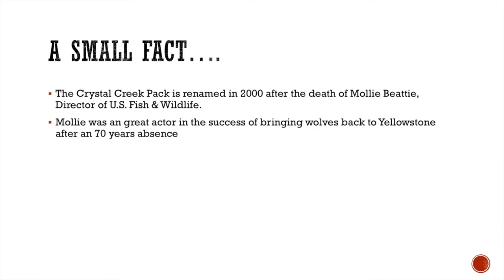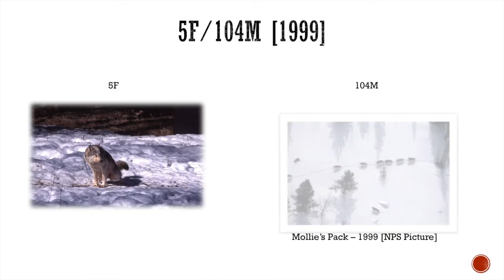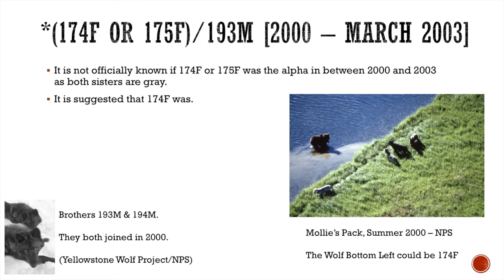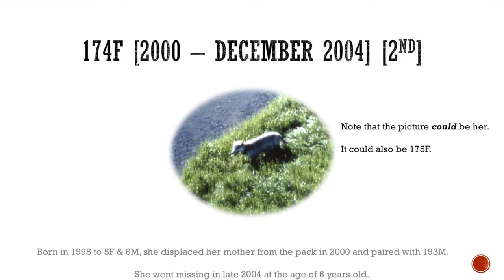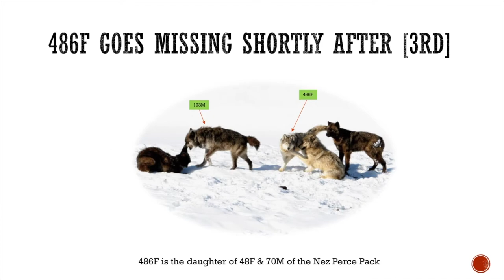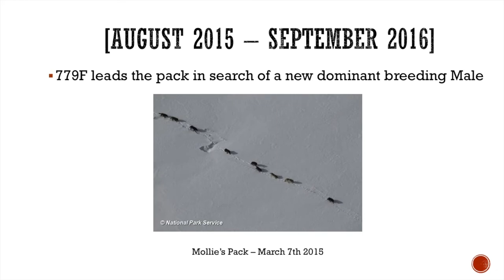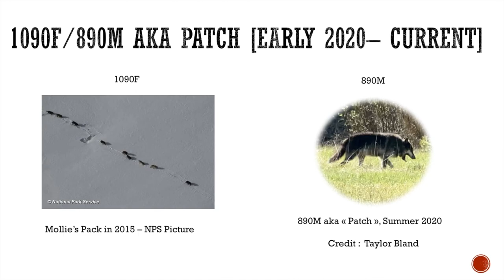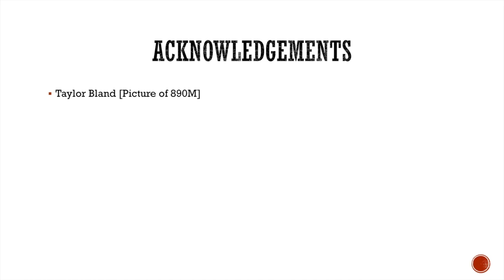The Mollie's Pack History [1995 -]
Let's celebrate the wolf reintroduction in Yellowstone by looking at the oldest pack history : "The Crystal Creek Pack/Mollie's Pack"

I did the video on January 12, 2021.

Sources :

- Charting Yellowstone Wolves : 25th Anniversary
- Ralph Maughan Blog
- Yellowstone Wolves : Tracking The Packs

The Picture of 890M is the courtesy of Taylor Bland.